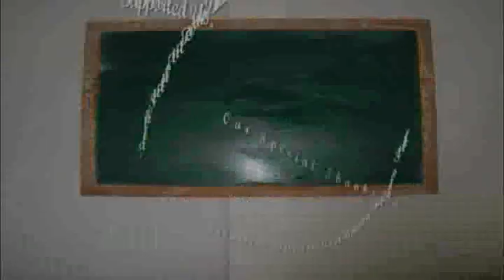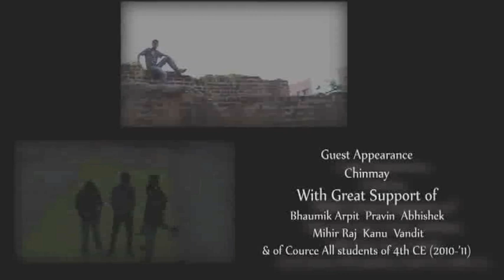HGCE....LAYA NAYA SAVERA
An Anthem Created By Troubleshooters for HGCE,Vehlal.